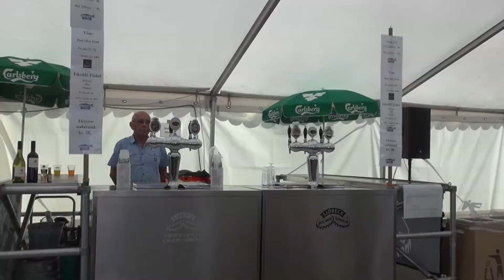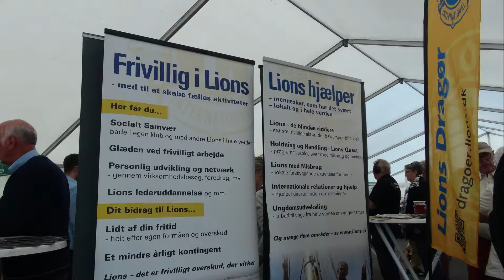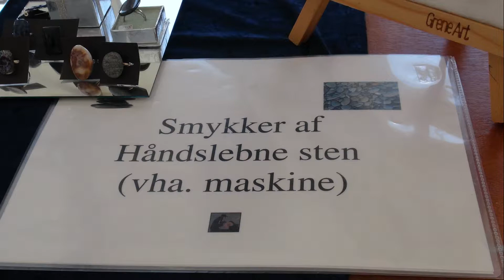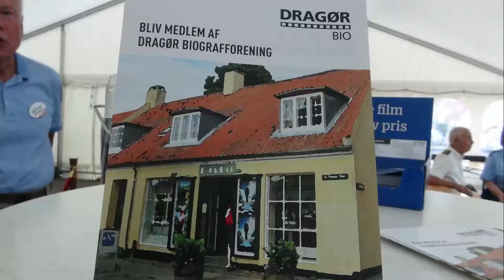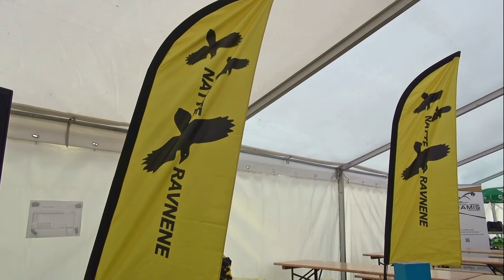frivillig fredag 25 8 2017 disc